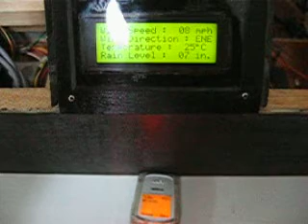PIC-based Personal Weather Station via SMS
Our Proposed Project in our Subject Project Design